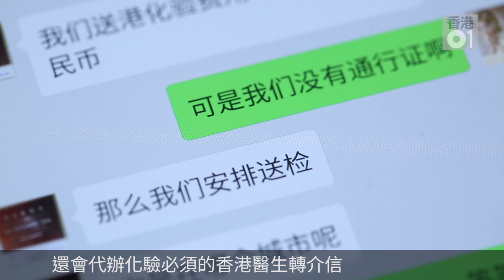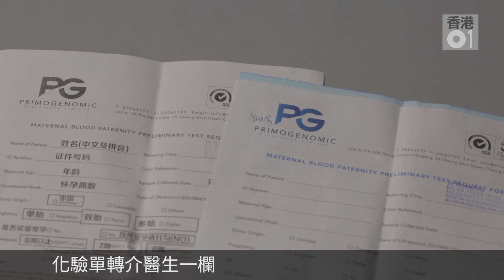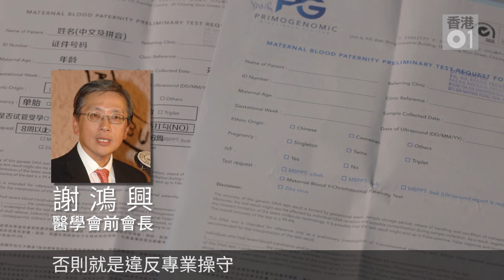01偵查 直擊中介為內地孕婦寄血驗子 港醫生涉違操守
內地嚴格執行計劃生育，當局為免父母因重男輕女選擇胎兒性別而作人工流產，禁止檢驗胎兒性別，推出寄血驗子服務的中介卻應運而生。多名中介聲稱，孕婦只須將血液速遞至深圳，毋須親自來港，便有專人幫她們將血液走私至香港化驗，翌日就能知道胎中是龍是鳳。